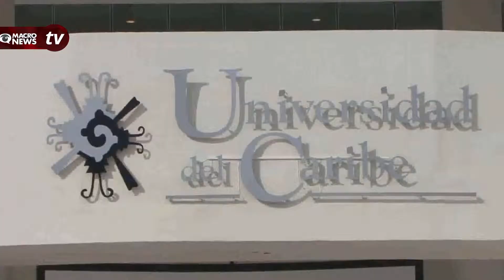LAS MAESTRÍAS DEL FUTURO LLEGAN A LA UNICARIBE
La Universidad del Caribe (Unicaribe) en Cancún presentó de manera oficial el inicio de cursos del Sistema de Estudios de Posgrado, el cual comienza con la apertura de dos maestrías: Planeación Turística Sustentable y Negocios Electrónicos.

El evento se llevó a cabo en el auditorio de dicha casa de estudios, con la presencia de autoridades educativas, personal docente y alumnos de la universidad. El sistema de posgrados fue lanzado el pasado mes de junio y cuenta con seis maestrías que serán aperturadas en un lapso de dos años, indicó el rector de la Unicaribe, Tirso Juan Ordaz Coral...